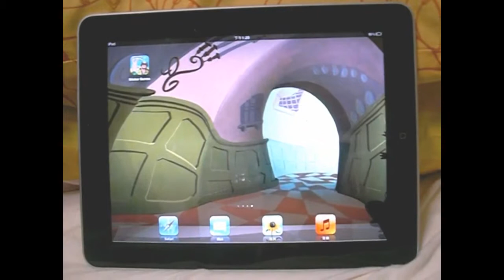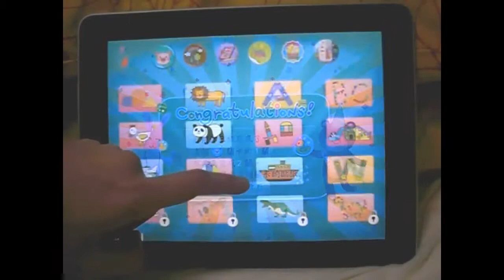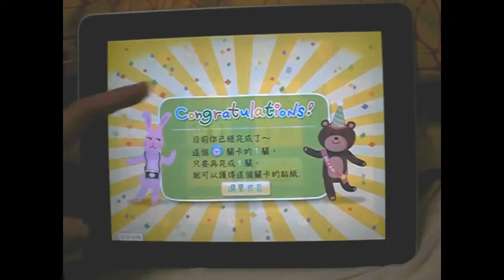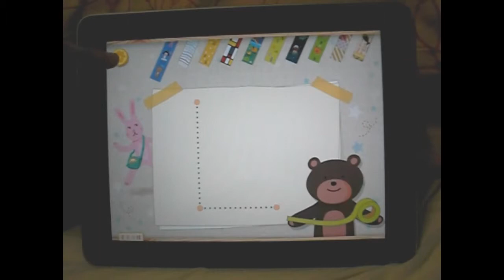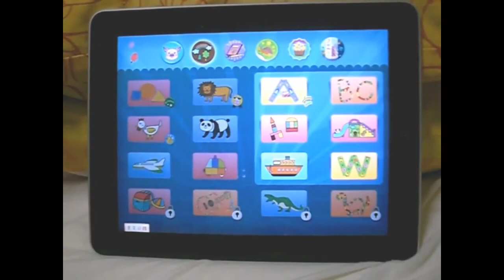《Sticker Games》_遊戲速播．玩給你看！